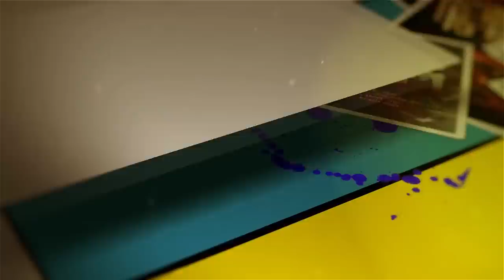Taranath Tantrik : Mrityuban | তারানাথ তান্ত্রিকের গল্প | Sharmistha Chatterjee | Tantriker Golpo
তারানাথ তান্ত্রিক একবার দেউঘরে বেড়াতে গিয়েছিলেন সেখানে তিনি একটি ধর্মশালায় গিয়ে ওঠেন। সেখানে তিনি কিছু অস্বাভাবিক ঘটনার সম্মুখীন হোন। কি ঘটেছিল ওখানে? উত্তর পাবেন আজকের এই গল্পে।

আজকের গল্প লেখিকা শর্মিষ্ঠা চ্যাটার্জীর কলমে তারানাথ তান্ত্রিক ফ্যান ফিকশন, "মৃত্যুবান"।
♦️ আজকের গল্প : মৃত্যুবান।

♦️ গল্পের লেখক : শর্মিষ্ঠা চ্যাটার্জী।

♦️ গল্পের সুত্রধার ও গল্পপাঠে : শুভ।

♦️ গল্পের বিভিন্ন চরিত্রে :

                   🔸 গল্পের কথক, গাড়োয়ান - শুভ @saturdaystories23
                   🔸 কিশোরী, মান্যদা - সাগ্নিক @OndhokarerGolpokotha
                   🔸 তারানাথ - ইন্দ্রনীল @indraxcreations7913
                   🔸 রাধামোহন বসু, সুন্দর সিং - পার্থ @tesla.musk-stream
                   🔸 করুণা, বুড়ি, চারি - শিউলি @bhoutikstudio4957
                   🔸 অঞ্জন, নিখিল - ব্রতদীপ @storybuddies1408
                   🔸 রীতা - অধ্যায় @OndhokarerGolpokotha
                   🔸 লক্ষী, প্রমিতা - বর্নিশা @storybuddies1408

♦️ শব্দ পরিকল্পনা, মিশ্রণ ও আবহসৃষ্টি : 62 FPS Studio।

♦️ সমগ্র পরিচালনা এবং মুখ্য উপদেষ্টা : প্রায়ণ গোস্বামী।

♦️ পোস্টার ডিজাইন : কৃষ্ণেন্দু মন্ডল।

AUDIO STORY PACKAGE :
1. COMPLETE PRODUCTION COMBO (EDITING, SCRIPTING, CASTING & RECORDING, POSTER DESIGN) - RS. 3,800
2. PARTIAL PRODUCTION COMBO (EDITING, SCRIPTING/CASTING & RECORDING, POSTER DESIGN) - RS. 2,500 TO RS. 3,600
3. POSTER DESIGN PACK (AS PER DEMAND) - RS. 700 [STARTING]
4. AUDIO EDITING PACK - RS. 15 PER MIN.

© Tʜɪs ᴄᴏɴᴛᴇɴᴛ ɪs ᴄᴏᴘʏʀɪɢʜᴛᴇᴅ ᴛᴏ Oɴᴅʜᴏᴋᴀʀᴇʀ Gᴏʟᴘᴏᴋᴏᴛʜᴀ, Usᴇ ᴏʀ ᴄᴏᴍᴍᴇʀᴄɪᴀʟ ᴅɪsᴘʟᴀʏ ᴏʀ ᴇᴅɪᴛɪɴɢ ᴏꜰ ᴛʜᴇ ᴄᴏɴᴛᴇɴᴛ ᴡɪᴛʜᴏᴜᴛ ᴘʀᴏᴘᴇʀ ᴀᴜᴛʜᴏʀɪᴢᴀᴛɪᴏɴ ɪs ɴᴏᴛ ᴀʟʟᴏᴡᴇᴅ.